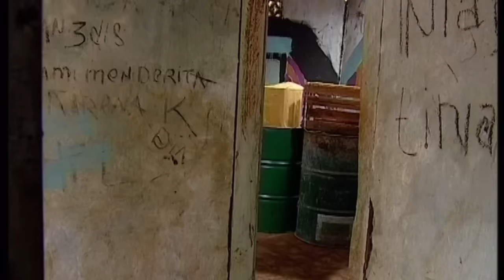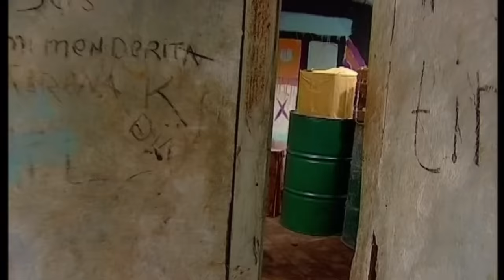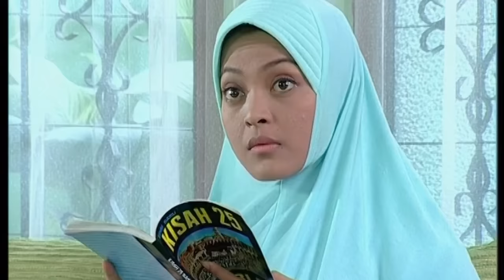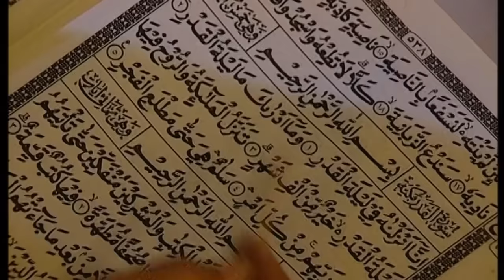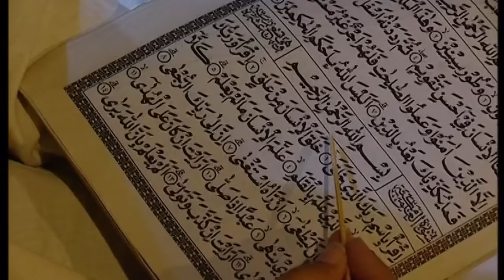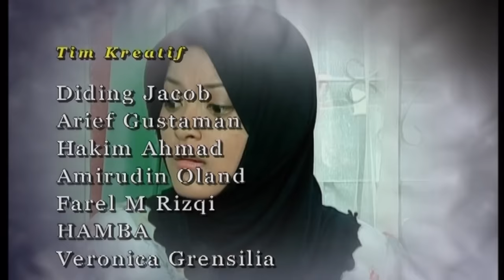Para Pencari Tuhan Jilid 1 - Episode 17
Para Pencari Tuhan Jilid I Episode 1.

Para Pencari Tuhan dimusim pertama ini bercerita tentang kehidupan seorang marbot (penjaga mushola) bernama Bang Jack (Deddy Mizwar) dan ketiga muridnya yang mantan narapidana, yaitu Chelsea (Melky Najaj), Barong (Aden Bajaj) dan Juki (Isa Bajaj). Setelah keluar dari penjara, Barong diusir dari komplotan curanmor lantaran sering menyanyi di pengadilan. Setali tiga uang, Juki yang mantan copet ditolak mentah-mentah saat kembali kerumah ibunya, Nasib Chelsea agak berbeda, ketika akan mengajak rujuk kembali dengan mantan istrinya, Marni (Anggia Jelita) ternyata sang istri sudah menikah dengan Sumarno, polisi yang menjebloskannya ke penjara.

Akhirnya mereka bertiga bertemu secara tak sengaja disebuah Mushola bernama At - Taufiq. Disana ada Bang Jack, penjaga mushola yang fanatik dengan bedug. Tak hanya menerima ketiga mantan narapidana tersebut, tapi Bang Jack juga membimbing mereka ke jalan yang benar.